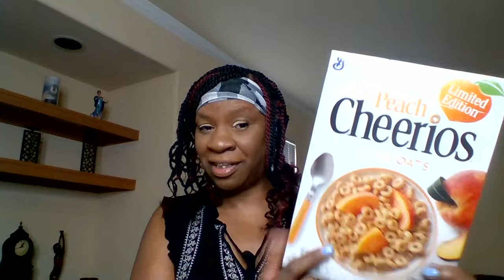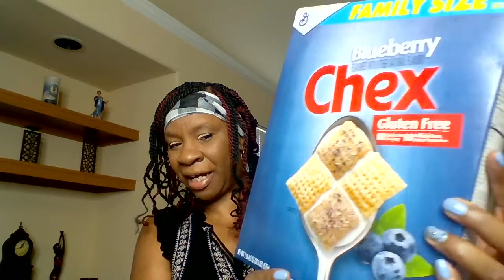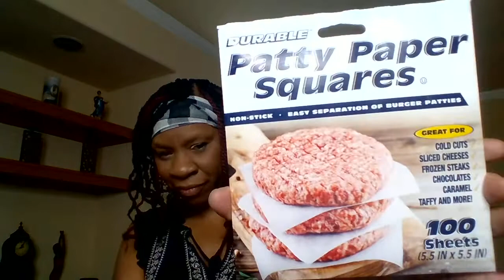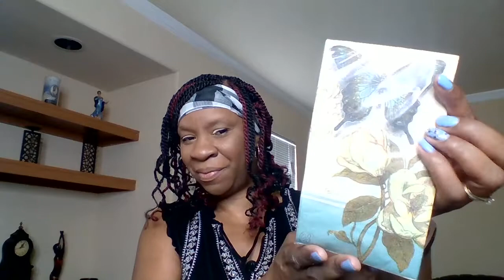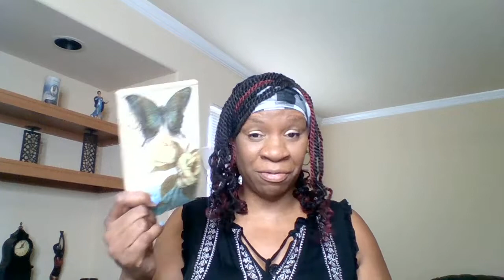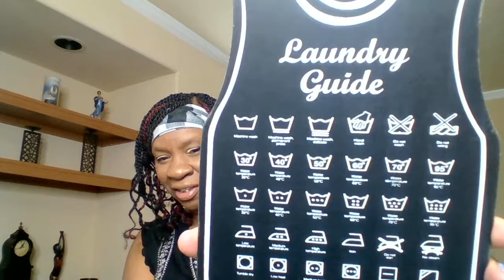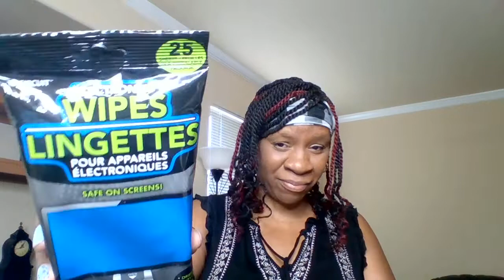ANOTHER GREAT DOLLAR TREE HAUL & SHOUT OUT'S!!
Thank you everyone for coming to check out another one of my dt hauls! I love showing you all how to save money! I hope you are enjoying my Trivia at the end of the haul.

I added a special segment at the end for all my yt friends that watch my hauls to the end!! Leave me a comment on your favorite thing in this haul.

A GREAT BIG SHOUT OUT TO EVERYONE THAT WATCHED TO THE END TO ANSWER THE TRIVIA QUESTION:

1. BEING G TV
2. NATHAN T'S HALLOWEEN N'S
3. CHI TOWN SCRATCHER
4. OUR LITTLE NEST
5. ANGELA ORTIZ
6. SHINE TLAPE
7. NO DEBT BUT LOVE
8. SANDRA'S HAUL
9. TOXTWINZ JL
10. SARAH HYDE

IF YOU WATCH THE WHOLE VIDEO AND ANSWER THE TRIVIA QUESTION AT THE END OF THIS VIDEO, I WILL SHOUT YOU OUT TOO!